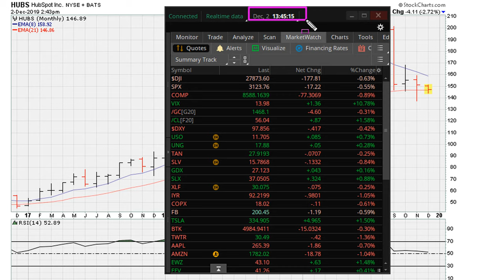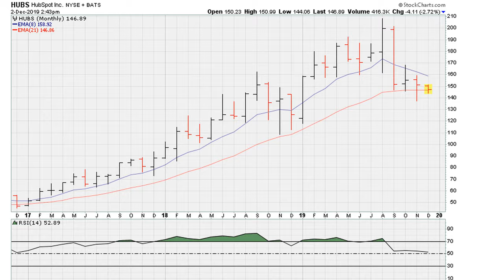The Breakdown Set Up For Potential Downside Leadership - #1093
ABOUT MUATHE.COM

SIDENOTES

Cryptocurrency Technical Analysis,
Technical Analysis Crypto,
Technical Analysis Crash Course,
Technical Analysis Crude Oil Trading,
Cryptocurrency Ted Talk,
Crytocurrency Ted ,
Cryptocurrency Terminology,
Cryptocurrency Tedx,
Cryptocurrency tenx,
Cryptocurrency 10X,
Cryptocurrency Technical,
Cryptocurrency Technical Analysis Course,

I Am You!
Love Is The Answer!! Feel Good, Every Moment!!!